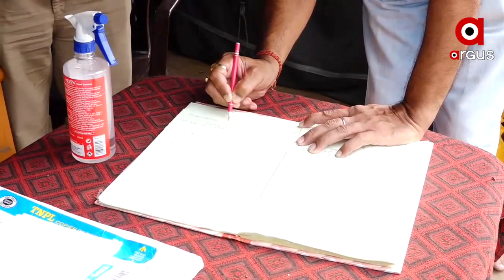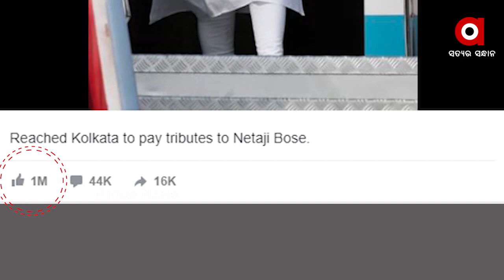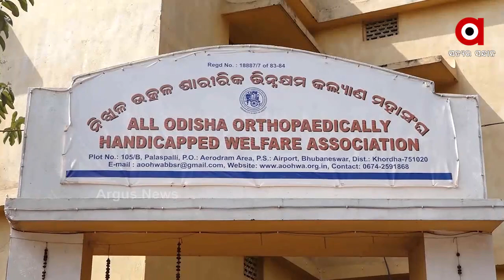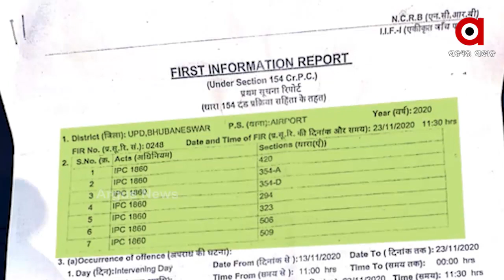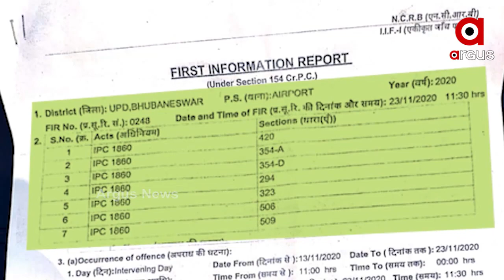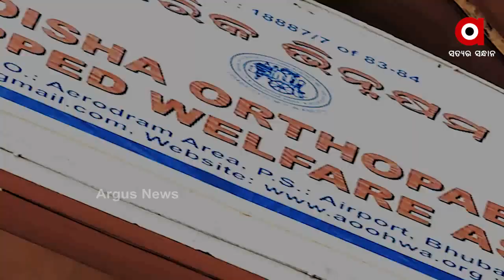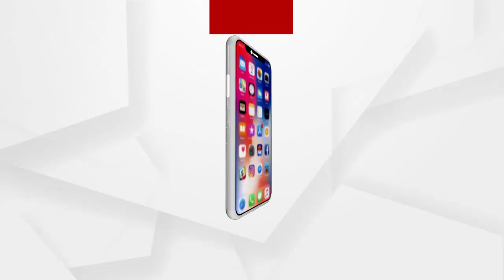Argus Update News 9Am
ଆଜି ଶେଷ ହେବ 7 ଦିନିଆ ପିଲା ଖୋଜା ଅଭିଯାନ
ହଟିଲା ବ୍ୟାରିକେଡ...
ପୁଣି ପପୁଲାର୍ ପ୍ରଧାନମନ୍ତ୍ରୀ ନରେନ୍ଦ୍ର ମୋଦି...
ଭିନ୍ନକ୍ଷମ ସଶକ୍ତିକରଣ ବିଭାଗର ବୀଭତ୍ସ ଚେହେରା..
ଅସନ୍ତୋଷ ଝାଡିଲେ ଭିନ୍ନକ୍ଷମ ଆୟୋଗ ଅଧ୍ୟକ୍ଷା ସୁଲୋଚନା ଦାସ...
ଧଳା ଚାଦର ତଳେ ପୁରା ରାଜ୍ୟ...